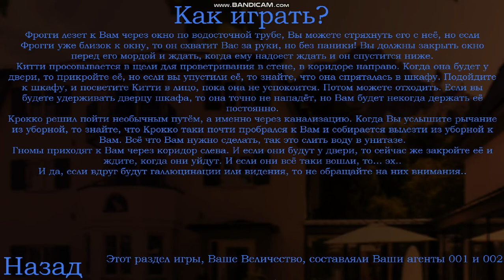Five Nights With Froggy 3 ночь 1 фрогги уже в отеле